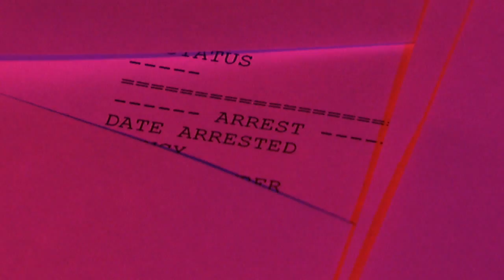Wild Horse Inmate Program - "I'm a new person, inside and out"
All video property of KDVR Fox31 Denver